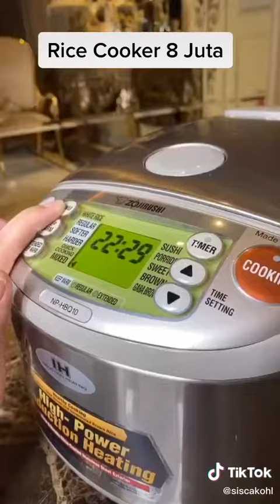Tiktok Sisca Kohl Terbaru